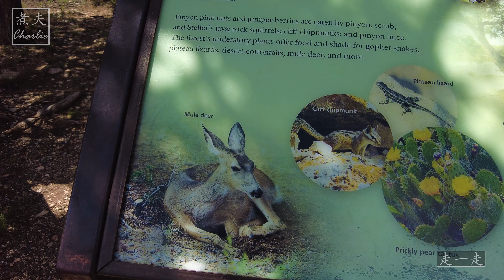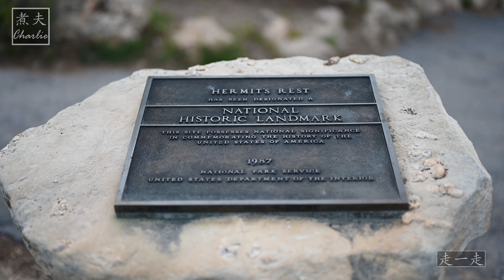大峡谷南缘步道 - 第3部分 从霍皮点到隐士休息站, 亚基点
大峡谷从霍皮点到隐士之地和亚基点的徒步旅行是一段迷人的旅程，为您呈现了大峡谷最令人叹为观止的美景。从霍皮点出发，步道让您尽览峡谷的广阔全景，层层叠叠的岩石和鲜艳的色彩在您面前展现。

沿着步道前行，景色变得更加迷人，既有开阔的观景点，也有僻静的地方让您静静地欣赏大自然的壮美。步道沿着峡谷边缘延伸，让您瞥见科罗拉多河深深蜿蜒穿过岩层的景象。

继续前进，您将遇到历史悠久的隐士之地，这座独特的石头建筑曾经是早期旅行者的避风港，现在则是休憩和领略周围美景的舒适之地。从隐士之地出发，步道继续前行，穿过松树香气弥漫的森林，您还会看到栖息在峡谷中的野生动物。

亚基点是步道上的另一个亮点，从这里您可以俯瞰峡谷东部的壮丽景色。这个观景点让您有机会目睹太阳在崎岖的地形上投下的光影交织之美。

整个徒步旅行中，不断变化的景色将让您叹为观止，展现了大峡谷数百万年来的地质奇观，见证了自然雕琢和侵蚀的成果。峡谷的广袤与自然的宁静融为一体，为您带来身临其境、难忘的体验。

大峡谷从霍皮点到隐士之地和亚基点的徒步旅行是任何热爱自然或探险的人的绝佳选择。每一步，您都会被这个自然奇迹的美所吸引，这段非凡之旅的回忆将伴随您终生。